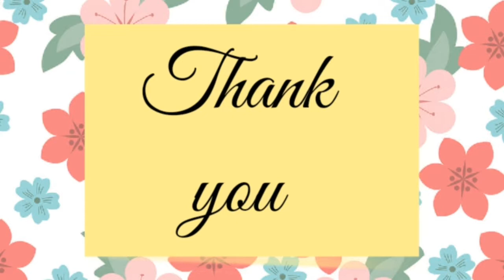Origami Gift Box Idea || Handmade gift box || DIY Origami Paper Craft || Gift box for your friend